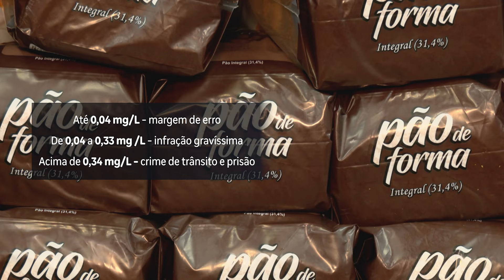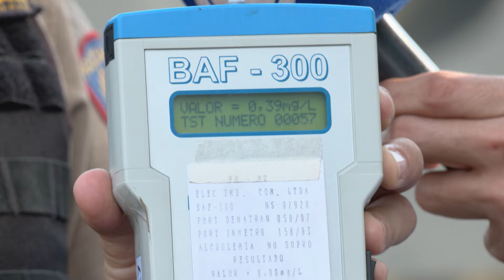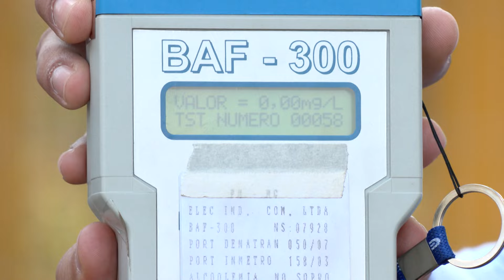Pão de forma alcoólico: uma revelação preocupante | Jornal Paranaíba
Um estudo recente, conduzido pela Associação Brasileira de Defesa do Consumidor (Proteste), revelou uma descoberta alarmante: alguns dos pães de forma mais populares no mercado brasileiro apresentam um teor alcoólico significativamente alto. Essa revelação tem gerado grande preocupação entre os consumidores, que utilizam esse alimento em diversas refeições ao longo do dia.

A pesquisa da Proteste analisou diferentes marcas de pão de forma e constatou que algumas delas possuem níveis de álcool que, se aplicados a bebidas, as classificariam como alcoólicas. Essa presença de álcool nos pães é resultado do processo de fermentação, que transforma os açúcares presentes na massa em álcool e dióxido de carbono.

A descoberta da Proteste levanta importantes questionamentos sobre a segurança alimentar e a necessidade de uma regulamentação mais rigorosa para esse tipo de produto. A presença de álcool em alimentos, mesmo em pequenas quantidades, pode ter implicações para a saúde, especialmente para grupos vulneráveis como crianças, gestantes e pessoas com restrições alimentares.